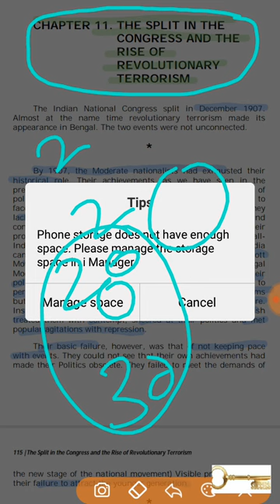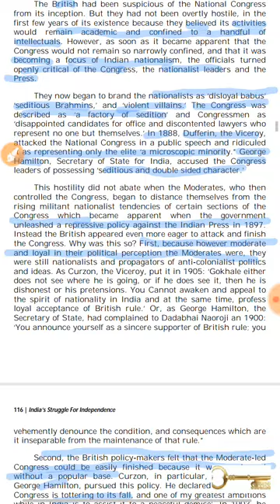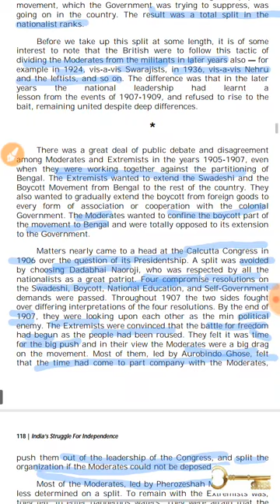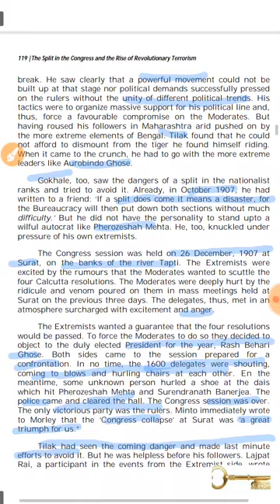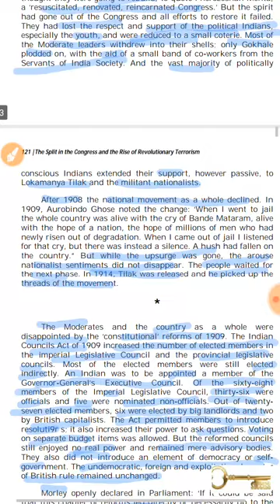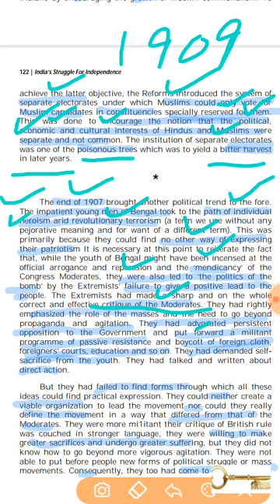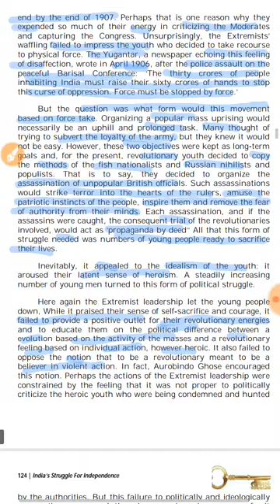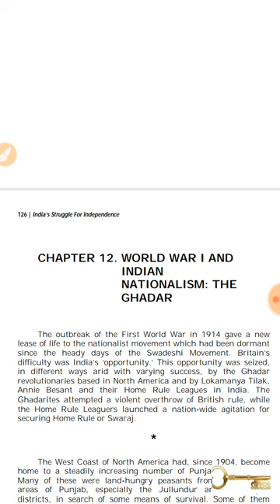India's struggle for independence Chapter 11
Surat split & Millitant Nationalist